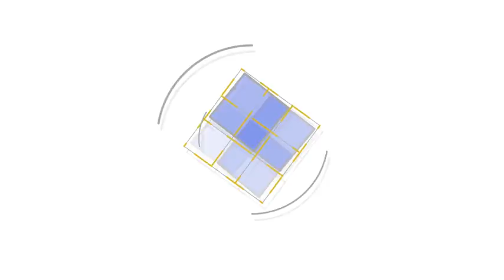Shape Logo Reveal